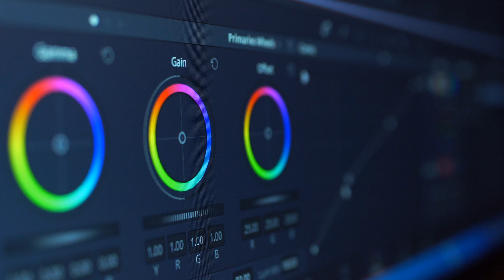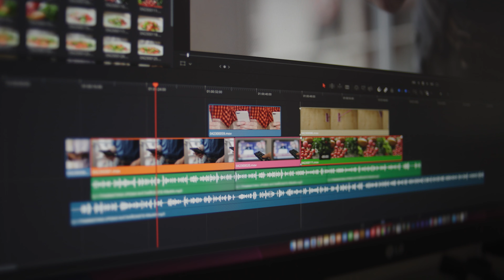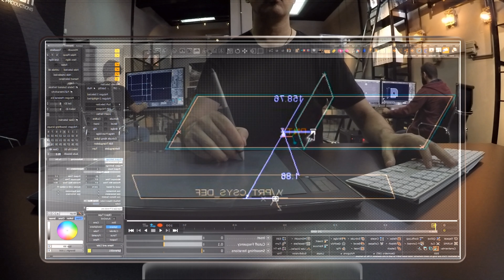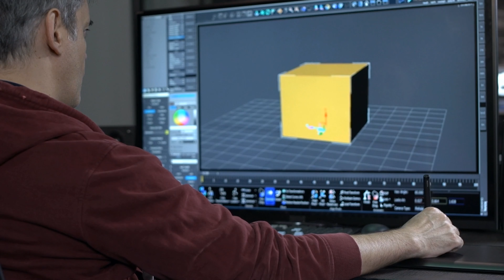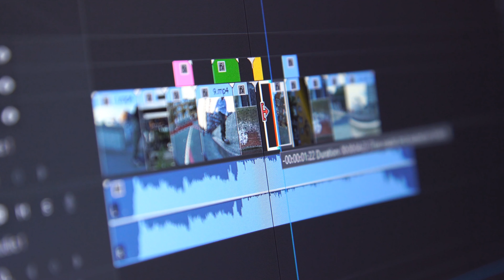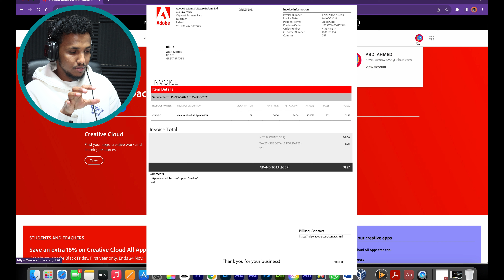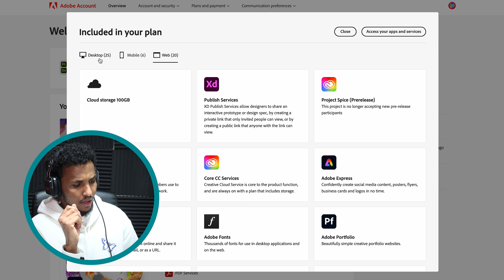EXPOSED! WAA MAXAY ADOBE CREATIVE CLOUD ALL APPS? SIDEEDSE KU HELAI KARTAA DHAMMAAN ADOBE APPS?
~BBC producer.
~Universal TV Reporter
 ~Mult-Skilled Journalist
~Video Editor
~Photographer+Videographer
~Storyteller
~Camera Operator

  WHAT I DO:
📰 News and Documentaries:
🎬 Entertainment:
🎙️ Interviews: